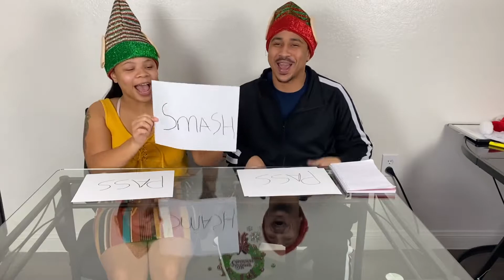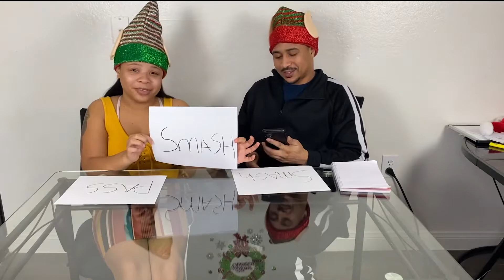VLOGMAS DAY 18 | SMASH OR PASS !! IT GOT SPICY !!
WHAT'S UP MBGANG WE PLAYED SMASH OR PASS AND IT WAS SPICY!!!

comment TEAM MIKEY OR TEAM BRI

* WATCH OUR LATEST VLOGMAS VIDEOS *